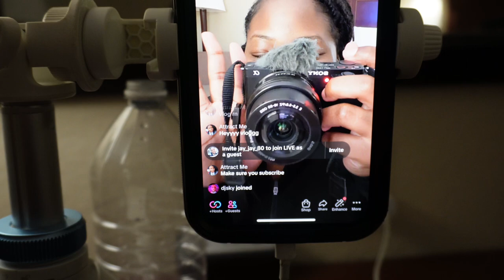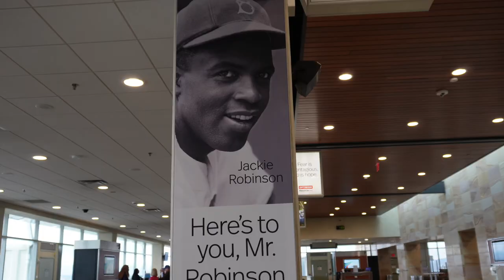REGIONAL Flight Attendant Vlog | STUCK in Scranton | Long-Call Schedule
Hi guys! So I was on Long-Call for the month of March AND IT WAS A TIME! I DON'T LIKE IT! Should I keep doing it, what do ya'll think? Early mornings, released and reassigned, only working turns! What would you do? Then I got stuck in SCRANTON! It may be a little all over the place but I hope you enjoy the video!

TARYN💙 ✈️

EQUIPMENT I'M USING:
*SONY ZVE-10